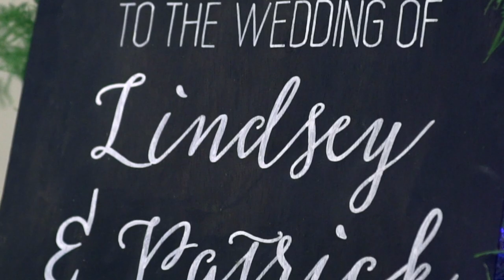Lindsey & Patrick - Ceremony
From the "Diamonds are Forever" wedding video package by Sovis Productions

SOVIS PRODUCTIONS
Mid Michigan Wedding, Event, and Advertising Videography.